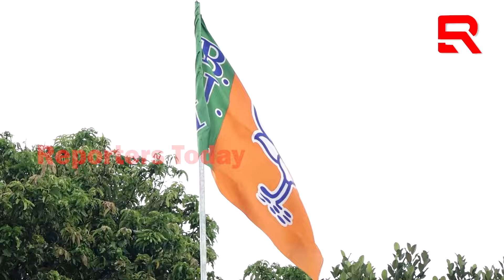ବିଜେପିର କାର୍ଯ୍ୟ ଅଗଣତାନ୍ତ୍ରିକ ତ ନବୀନ ୨୭ ବର୍ଷ କରୁଥିଲେ କ’ଣ?